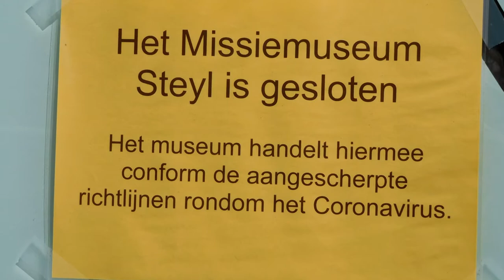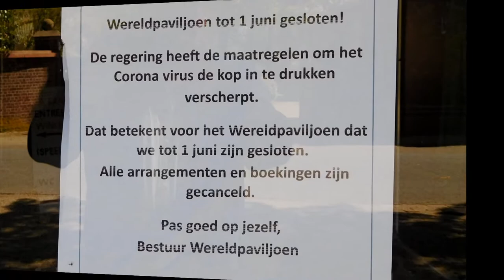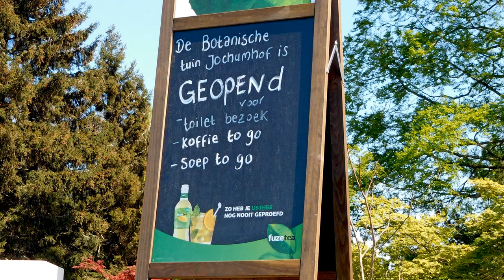Steyl - tijdens de corona pandemie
Op woensdag 22 april 2020 maakte ik een wandeling door het Kloosterdorp Steyl. Normaal op een zonnige dag bruisend van activiteiten; wandelaars en fietsers, museumbezoekers, gezellige drukte op de terrassen. Gewoon gezellig.
Maar goed dat ik op die woensdag mijn fototoestel bij mij had. Zo kan ik u laten zien hoe het er toen uitzag op Steyl.

Am Mittwoch, den 22. April 2020 machte ich einen Spaziergang durch das Klosterdorf Steyl. Normalerweise voller Aktivitäten an einem sonnigen Tag; Wanderer und Radfahrer, Museumsbesucher, angenehme Menschenmengen auf den Terrassen. Einfach "gezellig"..
Gut, dass ich an diesem Mittwoch meine Kamera dabei hatte. So kann ich Ihnen das stilles Syeyl zeigen.

On Wednesday April 22, 2020 I took a walk through the Monastic village of Steyl. Normally bustling with activities on a sunny day; walkers and cyclists, museum visitors, pleasant crowds on the terraces, just cozy.
Good thing I had my camera with me on that Wednesday. So I can show you what it looks like in Steyl in lockdownl.